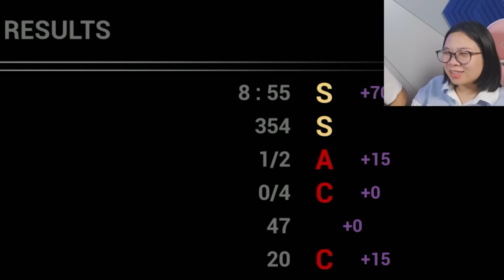bqThanh và Ốc Chạy Khỏi Bầy Vịt Đồ Chơi Quái Vật Trong Cống - Dark Deception Part 2